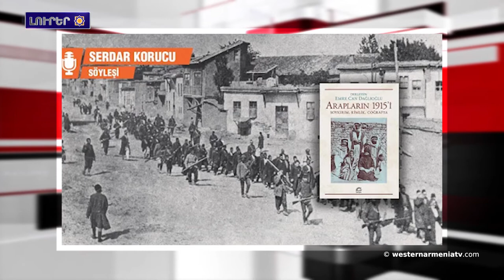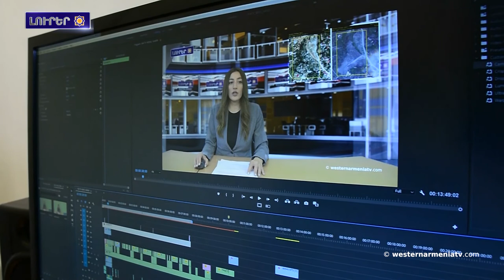Արցախի բնակիչը գերեվարուած եւ սպաննուած է ատրպէյճանական ստորաբաժանումներու կողմէ. ԱԳՆ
1.Արգենտինայի Հանրապետութեան մէջ Արեւմտեան Հայաստանի հիւպատոսութիւնը յանձնեց քաղաքացիութեան առաջին փաստաթուղթը
2.Արցախի բնակիչը գերեվարուած եւ սպաննուած է ատրպէյճանական ստորաբաժանումներու կողմէ. ԱԳՆ
3.Սուրիան օրակարգ բերած է Կիլիկիոյ հարցը
4.Արեւմտեան Հայաստանի Հասանքեյֆի ամրոցը վերաբացուած է զբօսաշրջութեան համար
5.Ոճրագործ, թէ՞ փրկիչ. ի՞նչ կատարած են արաբները 1915 թուականին
6.Հայ եւ թուրք կանայք ընդդէմ անարդարութեան․ ԱՄՆ–ի մէջ լոյս տեսած են Զապել Եսայեանի պատմուածքները
7.«ԱԹՈՌ ԱՆԱՀՏԱՅ» Համացանցային հինգ գործիքներ, որոնք կարելի է գործածել հայերէնի դասաւանդութեան մէջ
8.Աջակցինք Արեւմտեան Հայաստանի պետական հեռուստատեսութեան

BANQUE DU BÉNÉFICIAIRE : 18206
SWIFT : AGRIFRPP882
IBAN : FR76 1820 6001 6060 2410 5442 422
BÉNÉFICIAIRE : Assemblée des Arméniens (AAAO)
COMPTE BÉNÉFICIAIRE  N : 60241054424